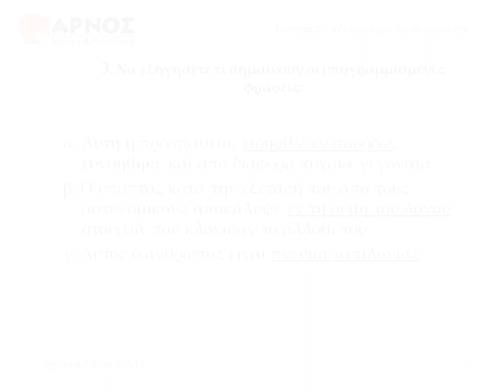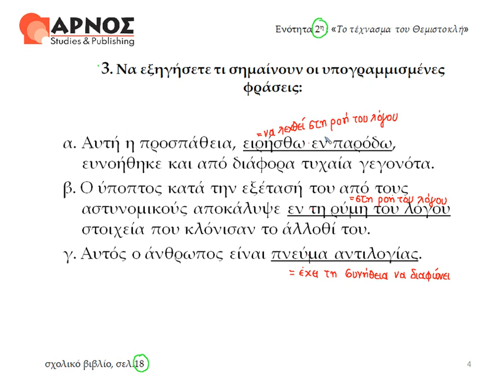2. Λεξιλογικά, ασκ.3, σελ.18 - Αρχαία Β' γυμνασίου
Αρχαία Β' Γυμνασίου, Λεξιλογικά
Λεξιλογικά Ετυμολογικά - Ενότητα 2, Άσκηση 3, σελ. 18
Online, όλη ύλη σε βίντεο-μαθήματα!